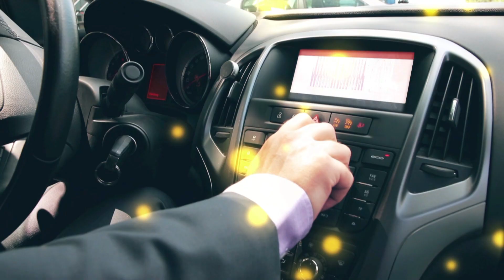Povestea noastră continuă cu Cerbul de Aur 2019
În perioada 22-25 august, 12 artişti din zece ţări vor urca pe scena Festivalului Cerbul de Aur 2019, eveniment transmis de Televiziunea Română.